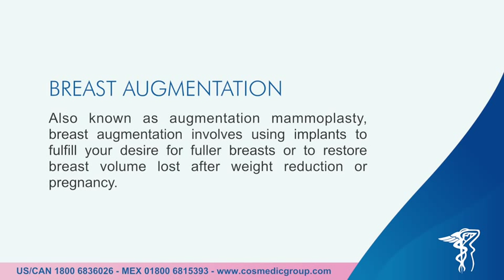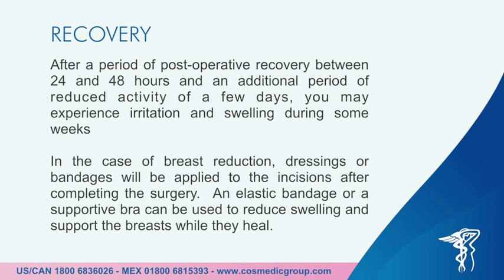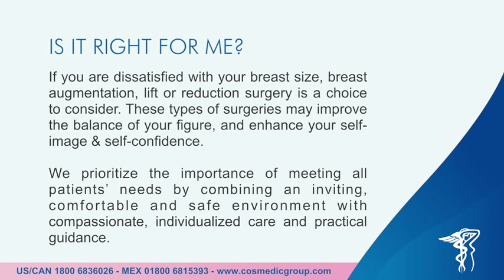Before and After Breast Implant Plastic Surgery Cosmedic